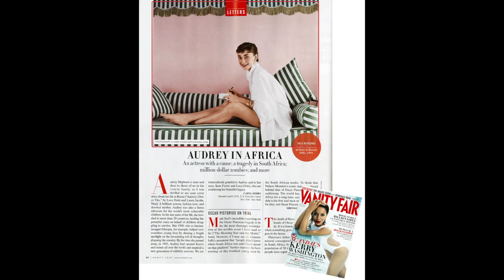lasurgentes720.-mark shaw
lasurgentes